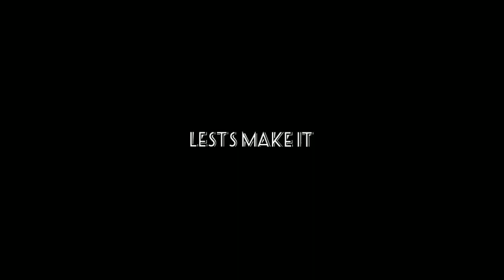CUSTOMIZED MY OLD MOBILE COVER||AYAN MAZID CRAFT ||craft vedio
CUSTOMIZED MY OLD MOBILE COVER||AYAN MAZID CRAFT ||craft

Music credit to :Music: See You
Musician: @iksonmusic